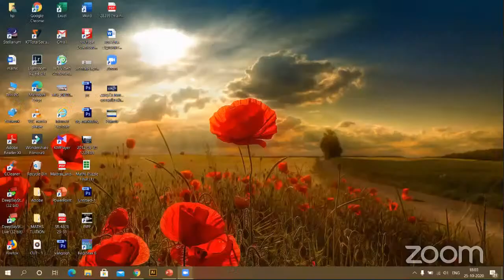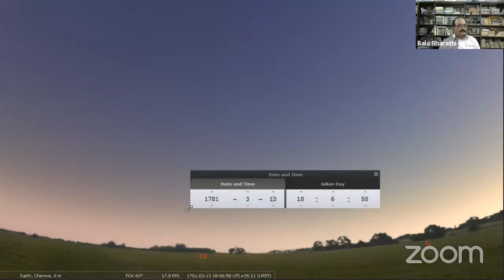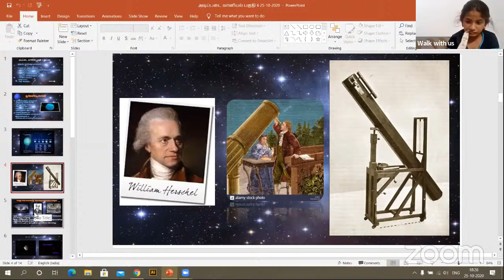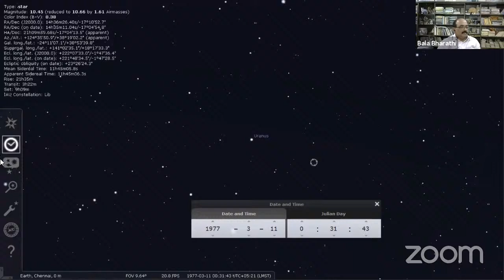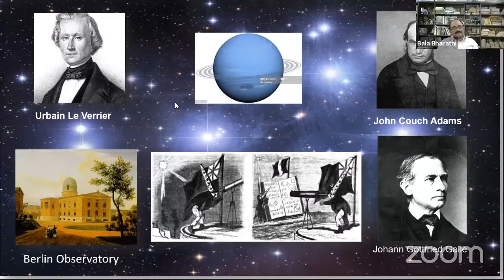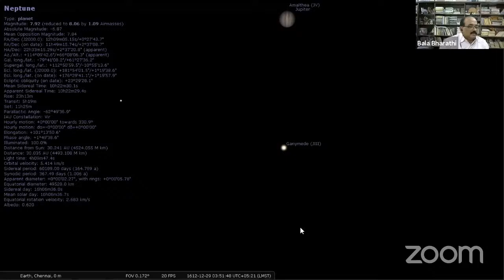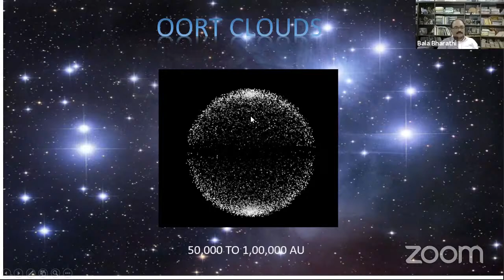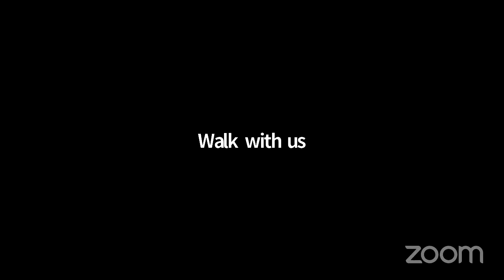Trans Neptune Objects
On our day to day life, we have seen a lot of star and celestial objects, have you ever wondered what is happening around us and importantly are we alone?.

Check this video to understand the basics of our universe and our home solar system.